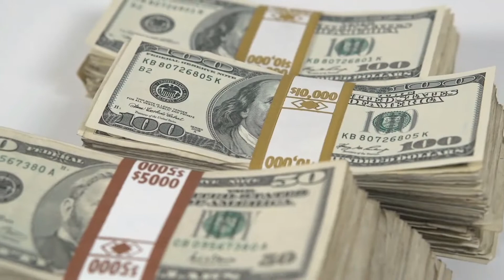BEST NBA Free Agents of 2022!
In today's Top NBA video we are going to be looking at the BEST NBA Free Agents of 2022!

👉Want to dominate NBA Fantasy Line Ups?! Get the tool that does all the work for you by compiling player data and trends to create accurate player projections that is put into a winning lineup just for YOU!

👉Looking to increase your vertical leap? Get the most effective exercises, training sequences and techniques used by thousand of athletes all put together in an easy to use program.
Learn how to jump higher now

👉Is your flexibility holding back your game? No matter what type of athlete you are or condition of health you’re in unlocking your spine, joints and muscles will improve you ability to perform in the game and stay safe doing so.

👉Become one of the top players everyone is talking about! This online program will have you developing your skills, strength, speed, nutrition and mentality for excellence to maximize your potential on the court.

👉Want to create a super profitable YouTube channel from scratch?! It doesn’t matter if you don’t have any tech skills or previous experience, everything is provided step-by-step in this training program on how to start, grow and monetize your channel.